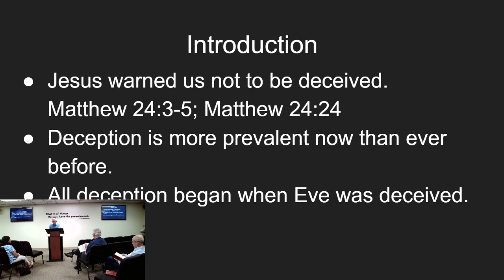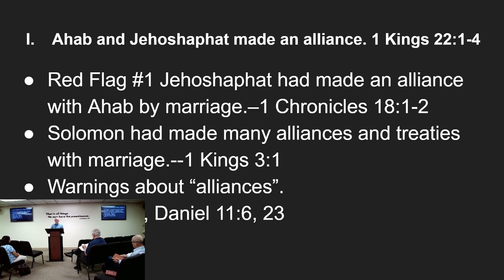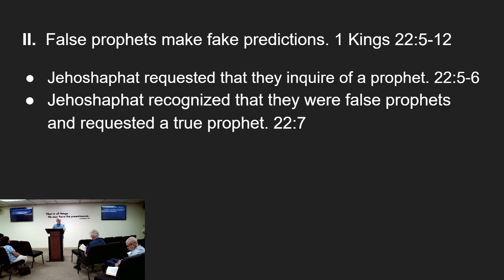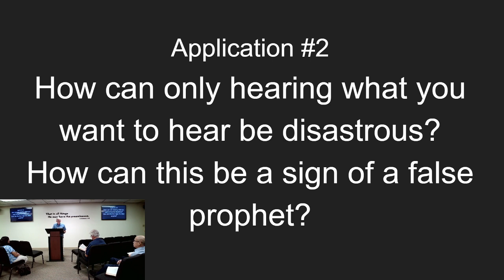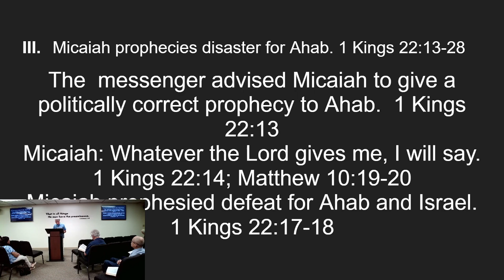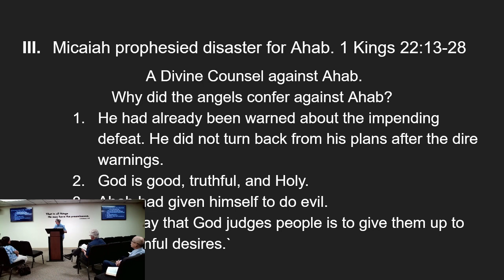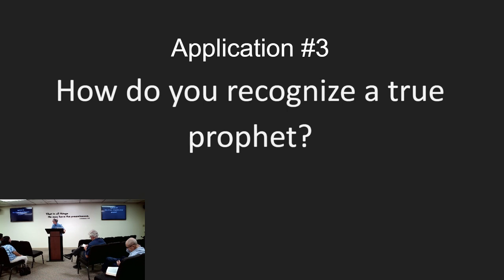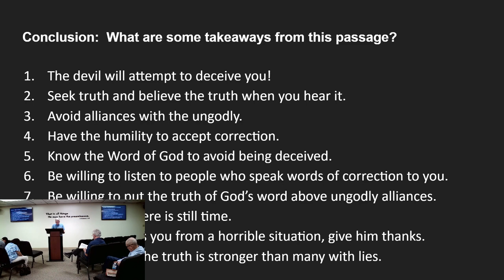07-7-2024 David Frymire 1 Kings 22